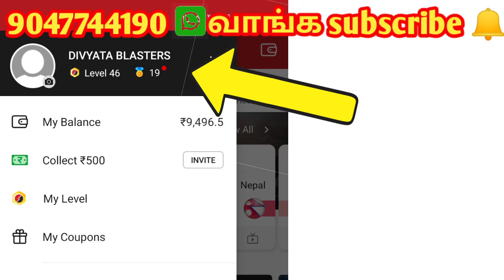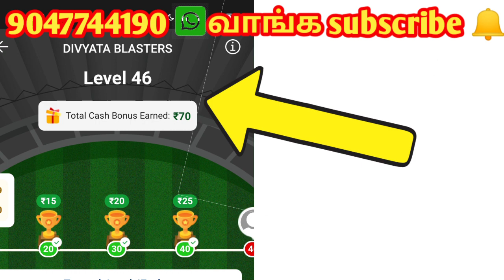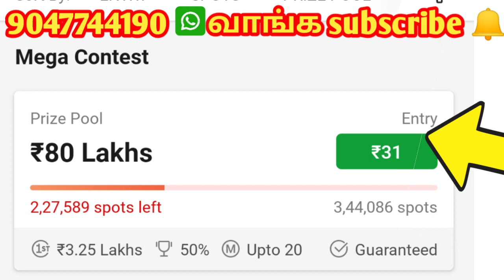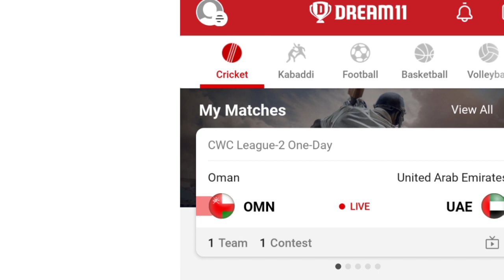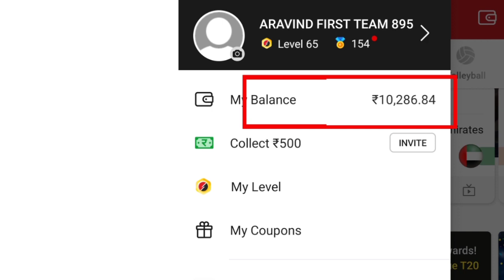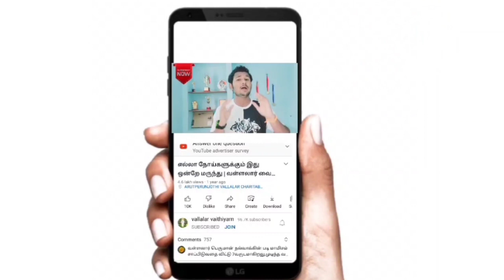💥dream 11 hacking tricks | level up unlimited bonus | level up problem |lose all amount | Don't miss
refer code use 500RS Paytm cash = GAMETP1BC

எந்த சந்தேகம் இருந்தாலும் comment பண்ணுங்க நண்பா.

next vedio nan ba

dream 11 winning tricks in Tamil
dream11 hack to win
dream11 hack
dream11 hacking tricks
dream11 hacking software
dream11 hack mod apk 2021
dream11 hack app
dream11 hacker team

dream 11 quize answer today
dream 11 money
dream 11 alternative apps
dream11
dream
dream11 team today, dream11 team prediction, dream11 tips and tricks, how to win on dream11, how to get 1st rank on dream11, best dream11, dream11 team  dream11 real or fake, what is dream11, dream11 winner, dream11 winning proof, fantasy cricket team, dream11 ipl match team, ipl 2020 match prediction, today match prediction, how to earn from dream11, dream11 team
ind vs nz dream11 grand league
pak vs nz dream11 grand league team

Watch IPL Live and Enjoye

dream 11 tips and tricks in tamil
dream11 tips and tricks Tamil

 I won 2 Lakhs in Dream11 || How to win Dream11 grand leagues & H2H Leagues ||Dream11 Tricks and Tips

Hi frds This is my friend Rajashekar I won 2 Lakhs in Dream11 Grand league in Nepal Vs Malesia T20 .This victory gave me full happy .so if you want to won H2H league and grand leagues Follw my cheap Tricks and Tips..

Topic Cover :-
1:- dream 11
2:- dream11 tips & tricks
3:- how to win grand league in dream 11
4:- how to win grand league in dream11
5:- dream11 tips
6:- dream 11 tips
7:- dream 11 tips & tricks Dream11
8:- Iwon2Lakhsgrandleague
9:- how to win grand league in dream11
10:- dream11 team
11:- dream11 trick
12:- telugu new movies
13:- dream11 tips and tricks
14:- how to earn money online
15:- today dream11 team
16:- dream11 prediction
17:- today dream11 team prediction
18:- todaydram11teamtelugu

20:- Dream11tips
21:- dream11tricks
22:- dream11 kabaddi
23:- kabaddi team today
24:- dream11grandleaguewinningtips
25:- howtowin H2H team
26:- how to win grandleagueteam
27:- dream112lakhs
28:- dream112lakhswon

hacking tricks | IPL T20 prediction |game play earn money | money earning app | part time Job